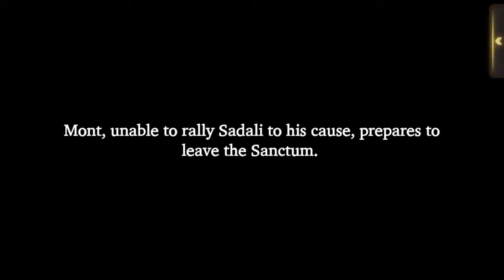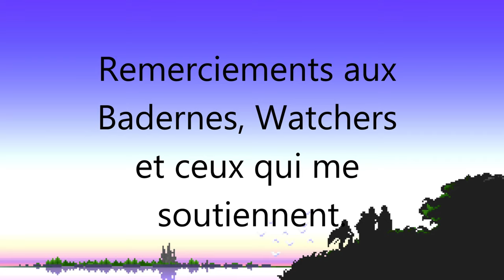[WOTV] S3/Ch10/Pt3 : Gathering Beneath the Stars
War of the Visions : Final Fantasy Brave Exvius est un spin-off de Final Fatasy Brave Exvius, Tactical-RPG inspiré de jeux comme Alchemist Code, à la sauce "gacha games", c'est-à-dire un système assez proche des lootboxes.

0:00 Opening
0:21 Histoire
43:05 Ending

CRÉDITS

Logo : Veevee & Arsène (Les Joueurs Fantômes), Soryû
Bannière : Soryû
Opening : Arsène (Les Joueurs Fantômes)
Ending : Azem
Montage : Azem
Miniatures : Azem & Soryû

Musiques :
OST du jeu War Of The Visions Final Fantasy Brave Exvius

Sources :
War Of The Visions Final Fantasy Brave Exvius